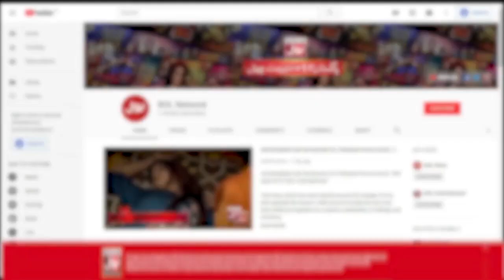Musafiron Ko Mila Bara Sabaq | Taxi Cash | Khalid Malik New Show | BOL Entertainment